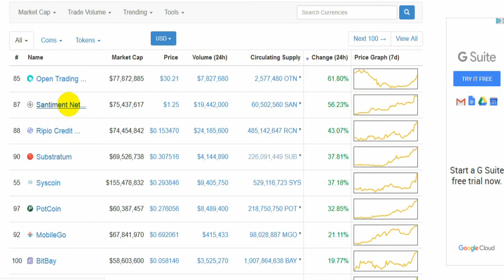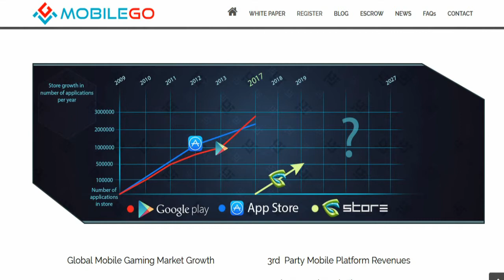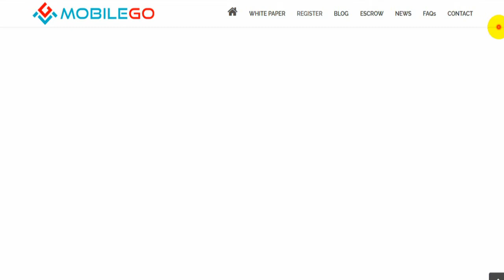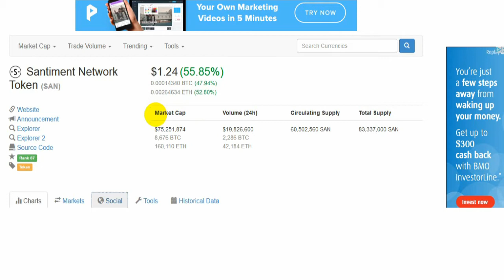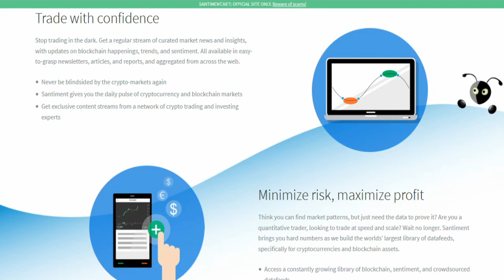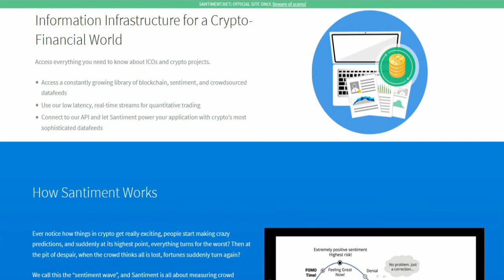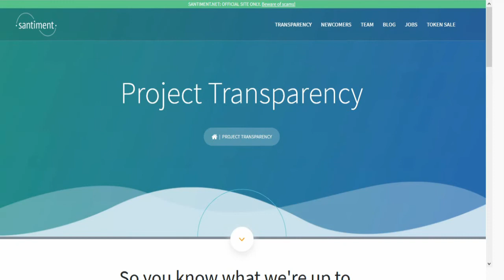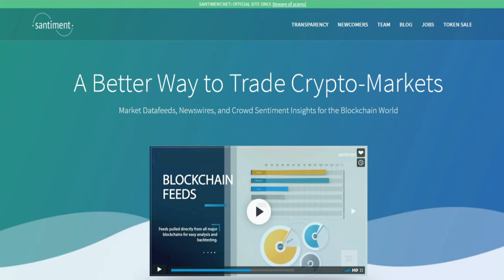Santiment Trading Data - Mobile Go - GameCredits Virtual Marketplace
Our Daily Crypto Video. Bitcoin Cryptocurrencies, Tokens & Coins. We share the headlines that are meaningful, and review blockchain based decentralized companies, and see whether they may be good for myself to invest in.

$$$ Earn Bitcoin $$$
Bitconnect Team Link (Receive %5 Back In One Day)

Buy Bitcoin